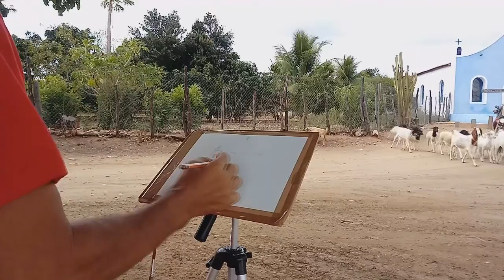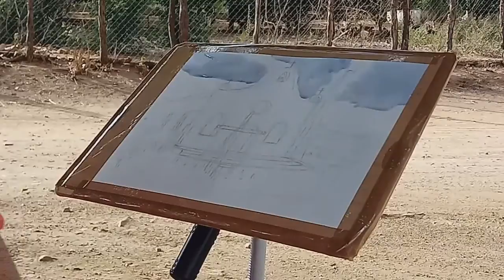Pintando por ai! (Capela de Santa Edwiges)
Pintura ao ar livre da capela de Santa Edwiges Sítio Mocó de Baixo zona rural de Monteiro PB